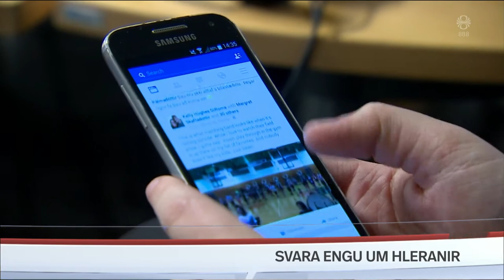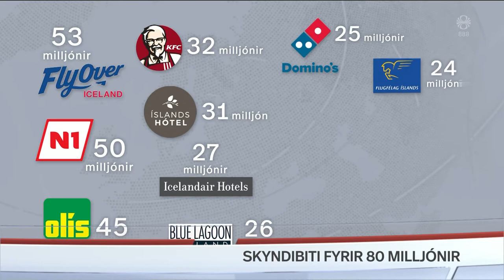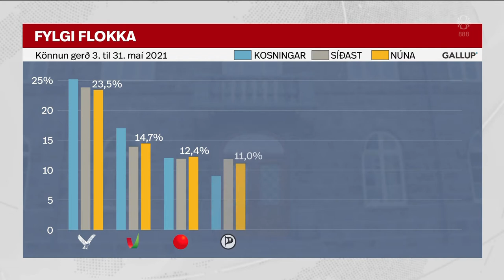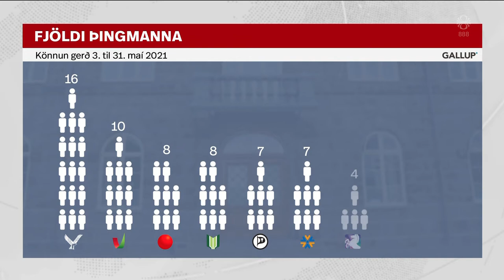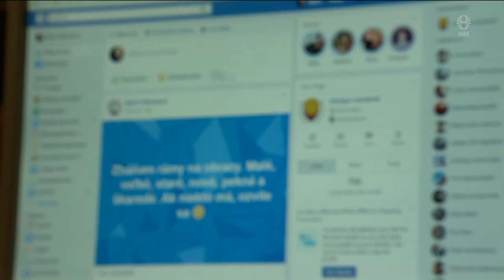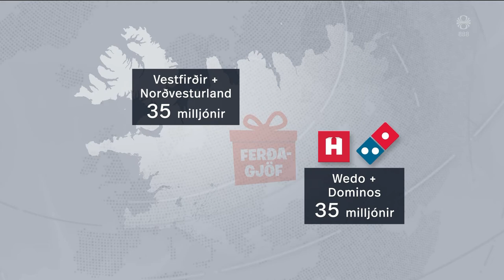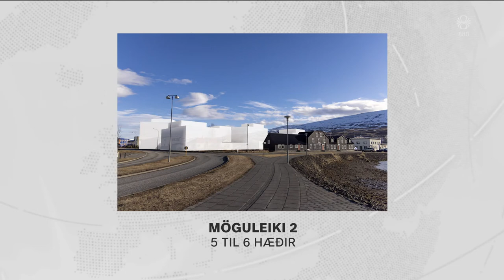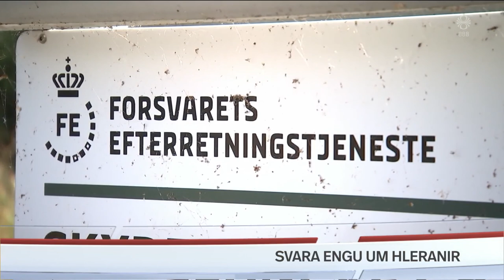Fréttir - 01. jún 2021